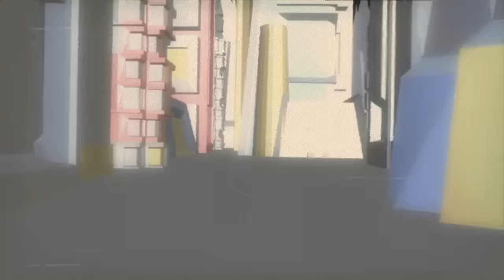The Midnight - Endless Summer [Full Album]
Endless Summer

An absolute classic of an album. Listen up guys! The official full album upload of "Endless Summer".

Tracklistings:
1. Endless Summer 00:00
2. Sunset 06:45
3. Daytona 12:12
4. Jason (feat. Nikki Flores) 17:06
5. Synthetic 22:44
6. The Equaliser (Not Alone) 25:58
7. The Comeback Kid 29:49
8. Vampires 35:09
9. Crockett's Revenge 40:26
10. Nighthawks 45:53
11. Lonely City 49:41
12. Memories 54:56

Pic Sources:
Long-lost polaroids of madonna in '83 show a mega star on the verge

Crockett!